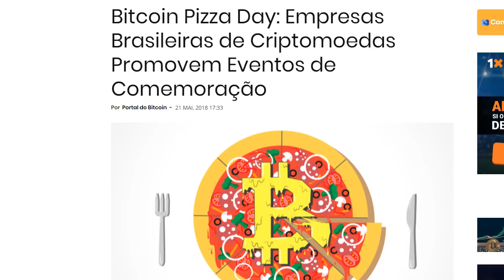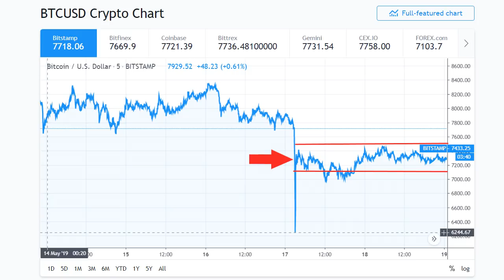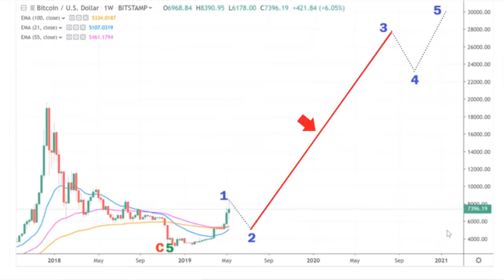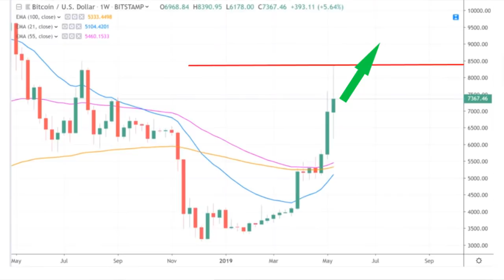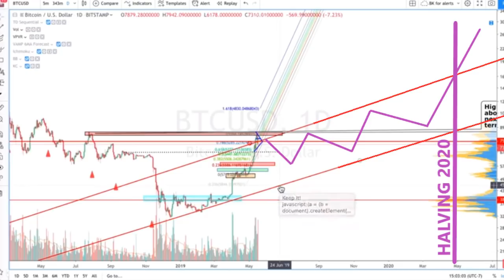BITCOIN: armadilha dos compradores atrasados ou continuação da alta?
Mais uma vez a previsão do vídeo anterior se concretizou e o Bitcoin (BTC) sofreu forte queda, indo me buscar nos $7100, onde eu estava parcialmente vendido. Na sequência, nova alta até os $8000. Agora é alta pra valer ou somente uma armadilha de quem resolveu comprar atrasado?

KAMONEY: pagamento de boletos, recarga de celular e transferências para contas bancárias. Tudo com criptomoedas!

BISCOINT: compare e encontre os melhores preços de Bitcoin nas corretoras brasileiras!

NULS: blockchain para soluções empresariais.